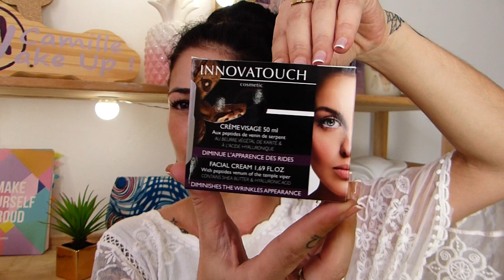Erborian, Fenty, L'Oréal, Ole Henriksen, Innovatouch, Guerlain etc. 1er Haul 2021 : C'est parti !!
Hey !! Bientôt 3 mois que je ne vous ai pas filmé de haul beauté... Alors today on va remédier à ça ;-) Aujourd'hui, je vous montre non pas ce que j'ai reçu mais tout ce que j'ai moi-même acheté ces dernières semaines, ces derniers mois en terme de beauté ; make up, skincare etc. Et vous allez voir, il y a toutes sortes de produits et toutes sortes de marques, alors c'est parti on y va !!

🌺 Sephora : Banana bright eye cream, Ole Henriksen, contour des yeux vitamine c et collagène booster

🌺 Compte Insta : mon.vide.vanity
- CC water à la centella, Erborian, en teinte dorée
- Blush Life's a peach, L'Oréal
- Gloss bomb cream, Fenty beauty, en teinte n°03 honey waffles

🌺 Parapharmacie :
- Crème de jour, Emulsion, gamme Tolérance, Avène
- Mousse nettoyante visage à la fleur de vigne, au raisin hydratant et à la sauge purifiante, Vinopure, Caudalie
- Masque peel off au charbon de bambou, au calendula et au panthénol, Innovatouch
- Crème aux peptides de venin de serpent, au beurre de karaté et à l'acide hyaluronique, Innovatouch
- Eponge konjac à l'extrait de charbon de bambou 100% naturel, innovatouch

🌺 Grande surface : Crème de jour Q10 energy, anti-rides et activateur d'éclat, Nivea

- Parfum L'eau de rose, Jeanne Arthes
- Eau de fleur et de fruit révélatrice d'éclat, eau florale de rose de Damas, Akane (made in France & 100% bio)
- Rouge à lèvres Guerlain, en teinte n°40 matte

🌺 Conditions de participation :

1. 👉 : Être abonné(e) à ma chaîne
2. 👉 : Partager une de mes vidéos ou ma chaîne en m'identifiant (sur Instagram, Facebook, YouTube etc.)
3. 👉 : Liker et commenter cette vidéo avec le goal3K si vous souhaitez participer
👉 Bonus : Partager ma chaîne YouTube sur votre Instagram en me taguant

Seules les participations remplissant toutes les conditions seront validées.

🌺 Dates de participation : Du mardi 23 février au dimanche 14 mars 2021 inclus

Le concours sera aussi sur Instagram : @camille_lifestyle_974

📌Facebook : Camille 974 Lifestyle & Beauty (j'en ai encore un oui oui oui lol)